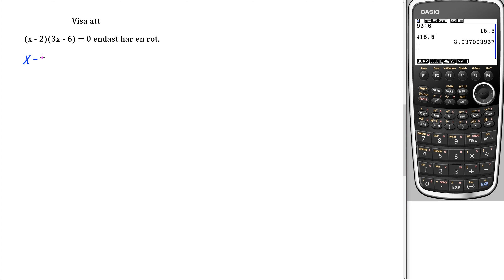Matematik 5000+ 2a Uppgift 2410 b för reviderad ämnesplan 2021